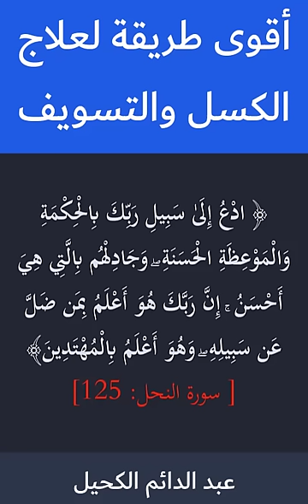التسويف - ماهي أسبابه؟ وكيف تعالجه؟ وتتخلص منه نهائياً مع الكحيل